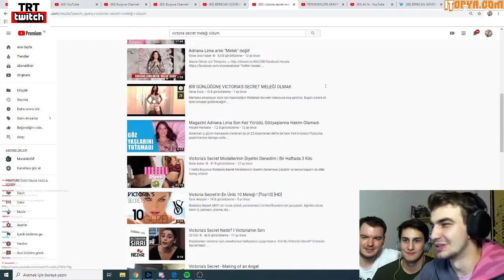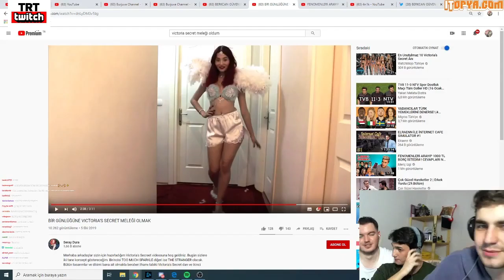BERKCAN GÜVEN VİCTORİA SECRET MELEGİ OLAN KIZI İZLİYOR